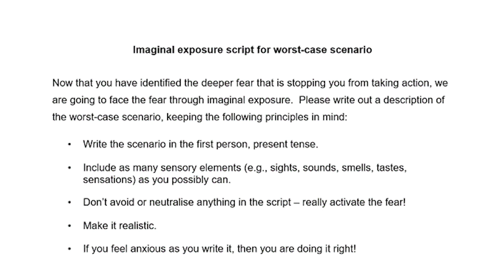Imaginal exposure in coaching for performance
When you are trying to reach your goals, do you ever find yourself procrastinating, worrying, avoiding, over-compensating or seeking excessive reassurance?  All of these behaviours can reflect a deeper fear of failing and getting things catastrophically wrong.

In this video, I show you how a cognitive behavioural therapy technique called Imaginal Exposure, can be applied to coaching for performance.  By identifying the worst fear, generating an imaginal exposure script, and then exposing ourselves to it repeatedly, we are able to habituate or desensitise to the fears that are stopping us from taking the vital actions needed for success.

To download a copy of the script that I use in the video, just go